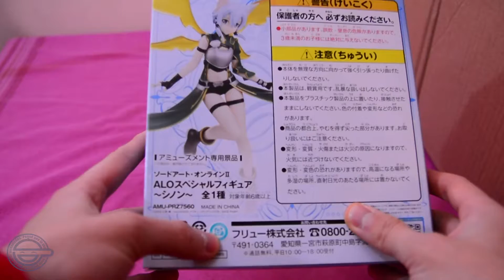Sinon ALO #2 | Figura Sword Art Online II | Unboxing y Review | Furyu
Furyu nos trae a uno de los personajes favoritos de la saga Sword Art Online. Hablamos de Sinon, la especialista en combate a larga distancia del videojuego online GGO.

En esta ocasión, vemos a Sinon en su forma de semi gatuna, tal y como aparece durante el arco de Alfheim Online, y con las alas desplegadas tras realizar un vuelo en una de sus aventuras.

Una figura muy bonita y elegante que mide 17 cm de altura e incorpora una  base perfecta para su exposición.

Una pequeña introducción:
Sword Art Online (?·? Sodo Ato Onrain?, abreviado SAO) es una serie de novelas ligeras escritas por Reki Kawahara e ilustradas por Abec; a partir de estas se han creado tres adaptaciones de manga y dos anime.3 La historia se desarrolla en el año 2022, cuando un videojuego de rol multijugador masivo en línea de realidad virtual —VRMMORPG, por sus siglas en inglés (Virtual Reality Massive Multiplayer Online Role Playing Game)— llamado «Sword Art Online» acaba de ser lanzado. Ahí, los jugadores pueden controlar sus avatares tal como lo harían con sus cuerpos reales por medio del NerveGear, un casco de realidad virtual capaz de estimular sus cinco sentidos a través de sus cerebros. Sin embargo, los jugadores se dan cuenta de que no pueden salir del videojuego; poco tiempo después, el creador de SAO, Akihiko Kayaba, aparece y les informa que si mueren en el mundo virtual también lo harán en el mundo real, así como les revela que para poder salir del juego primero deben superar los cien niveles.4 A medida que los jugadores tratan de hacer frente a su situación, dos de ellos, Kirito y Asuna, están decididos a ganar y ser libres, a la vez que van desarrollando una relación amorosa.

La novela ligera de Sword Art Online se comenzó a publicar en abril de 2009 por la editorial ASCII Media Works,5 y se compone hasta octubre de 2012 por once volúmenes.6 Por su parte, la adaptación al anime fue producida por el estudio A-1 Pictures, dirigida por Tomohiko Ito y emitida en Japón por diversas cadenas televisivas desde el 7 de julio de 2012 hasta que finalizó el 22 de diciembre del mismo año con su vigésimo quinto episodio.2 En cuanto a las series de manga, estas fueron dibujadas por diferentes artistas, aunque todas se publicaron en la revista Dengeki Bunko Magazine de la editorial ASCII Media Works, la misma que publica las novelas ligeras. Además, una segunda novela ligera titulada Sword Art Online: Progressive comenzó a publicarse en octubre de 2012, y el 14 de marzo de 2013 Namco Bandai Games lanzó a la venta Sword Art Online: Infinity Moment, el primero de los videojuegos basados en la obra,7 el 2.º es Sword Art Online: Hollow Fragment, para PlayStation Vita lanzado el 2014, Sword Art Online: Lost Song, el 3.º para PS3 y PS Vita lanzado el 2015 y el 4.º salió el 27 de julio de 2015 es Sword Art Online: Re-Hollow Fragment para PS4 como parte de Sword Art Online: Selector's edition
Sword Art Online Opening 1 - Japanese version HD Video

Credits to Sony Music Entertainment (Japan) Inc.